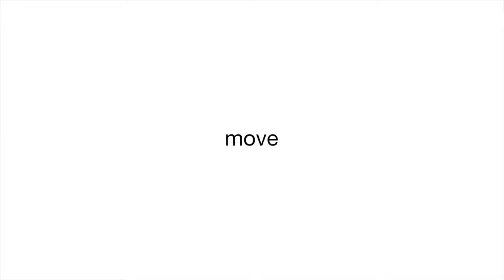Dit Kleine Geheim Zal Je Gezondheid Transformeren 💪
Ben je klaar om je gezondheid te transformeren? 💪 In deze video deel ik een klein geheim dat je leven compleet kan veranderen. Ontdek hoe kleine aanpassingen in je dagelijkse routine enorme invloed kunnen hebben op je welzijn en vitaliteit. We bespreken natuurlijke remedies en methoden om problemen bij de bron aan te pakken, zodat je niet alleen symptomen bestrijdt, maar ook echt beter wordt.

Ik vertel je over mijn persoonlijke ervaringen en uitdagingen, en hoe ik geweldige manieren vond om mijn gezondheid te verbeteren. Van fitnessuitdagingen tot preventieve maatregelen, deze tips zijn praktisch en gemakkelijk toe te passen in je dagelijkse leven.

Wil je meer weten? Klik door naar onze website waar je nog meer waardevolle informatie en hulpmiddelen kunt vinden. Laten we samen werken aan een gezonder en gelukkiger leven! 🌿🚴‍♀️

Ik heb de instructies zorgvuldig gevolgd om ervoor te zorgen dat de beschrijving aantrekkelijk en professioneel overkomt, met een sterke focus op gezondheid en zelfverbetering. De gebruik van persoonlijke ervaringen en praktische tips zal de kijkers zeker aanspreken.